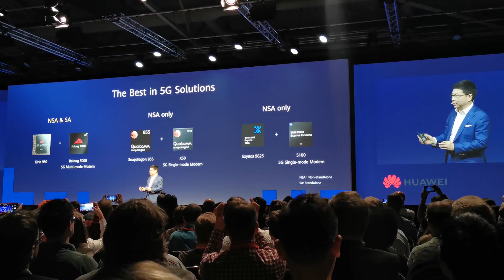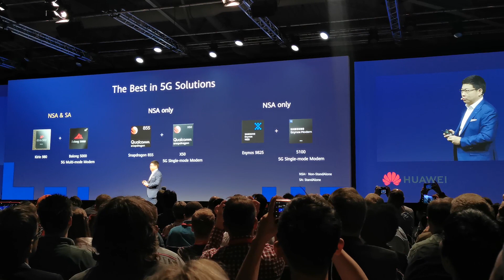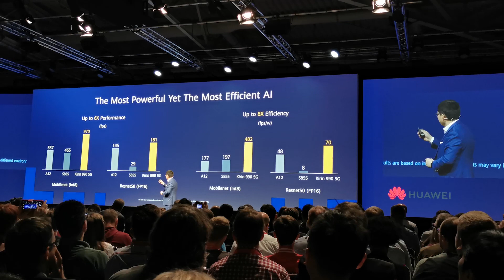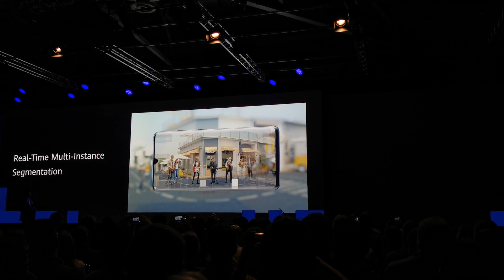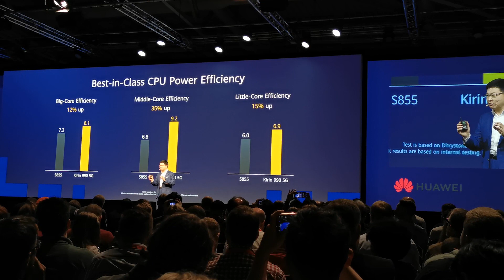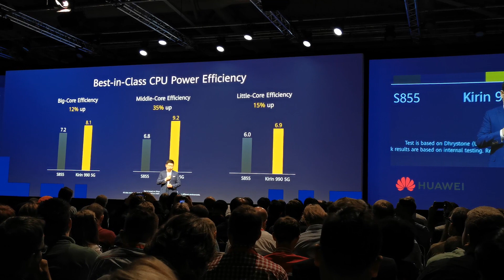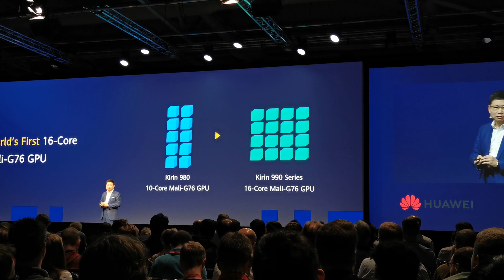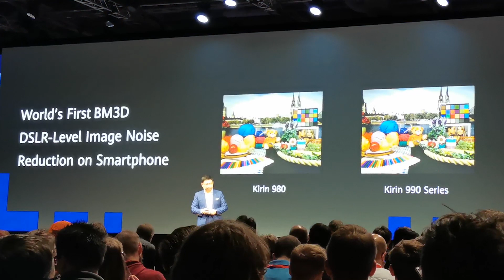Huawei Mate 30 işlemcisi Kirin 990 neler sunuyor?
Huawei Mate 30 ve Mate 30 Pro modellerine güç verecek dünyanın ilk dahili 5G modemi bulunan yonga seti Kirin 990 IFA 2019 kapsamında tanıtıldı.

Berlin'de düzenlenen IFA 2019 fuarında Huawei'nin özel sunumunda Huawei Tüketici Elektroniği Grubu CEO'su Richard Yu sunumuyla duyurulan yeni yonga seti, özellikle dünyanın ilk 5G SoC'si olarak dikkat çekiyor.

Huawei Kirin 990 (5G) 7 nm + EUV üretim süreciyle daha küçük bir alan ve daha düşük güç tüketimi sağlıyor. Kirin 990 (5G), hem bağımsız olmayan (NSA) hem de bağımsız (SA) mimarileri ve TDD / FDD tam frekans bantlarını destekleyen ve çeşitli ağların donanım gereksinimlerini karşılamasını sağlayan ilk tam frekans 5G SoC olarak fark yaratacak. Balong 5000’in 5G bağlantı kabiliyetini temel alan Kirin 990 (5G), sektörde eşsiz 5G deneyimi sunan, 2.3 Gbit / sn'lik  indirme hızı ve 1.25 Gbit / s'lik yükleme bağlantı hızı sunuyor.

Da Vinci mimarisi üzerine inşa edilen, büyük ve küçük olmak üzere çift NPU çekirdeği içeren ilk üst segment çipset olan Kirin 990, 2.86 GHz'e kadar baskın bir frekansa sahip iki ultra büyük çekirdek, iki büyük çekirdek ve dört küçük çekirdek içeren üç seviyeli bir güç verimliliği yapısına sahip.

Huawei'nin her zaman iddialı olduğu fotoğrafçılık konusunda da önemli gelişmeler bulunan Kirin 990 düşük ışıklı ortamlarda daha parlak ve daha net görüntüler yakalamak için blok eşleştirme ve 3D filtreleme (BM3D), profesyonel düzeyde donanım gürültüsü azaltma (NR) özellikleri yepyeni bir ISS 5.0 ile geliyor. Ayrıca videolarda daha doğru ses işleme için çift alanlı video NR kullanan ilk işlemci olma özelliğini taşıyor.

Kirin 990'nın tüm detaylarını IFA'dan Kerem aktarıyor.

İyi seyirler...